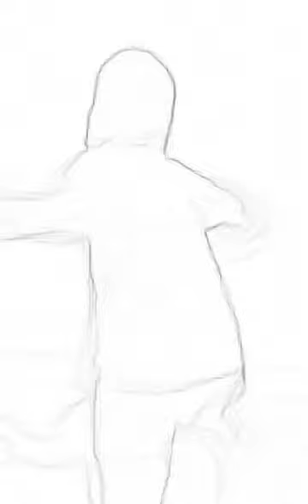Spiderman Come Back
Spiderman is come back